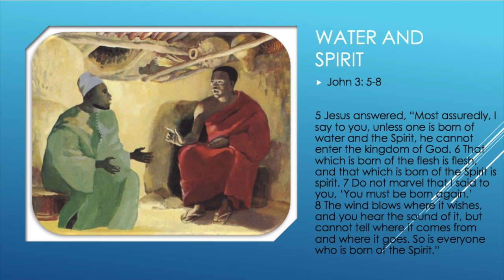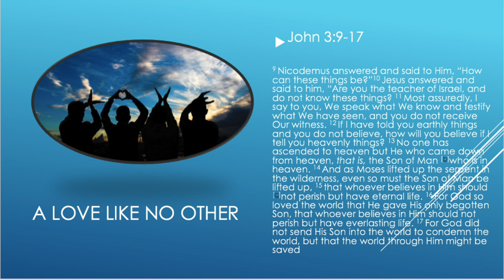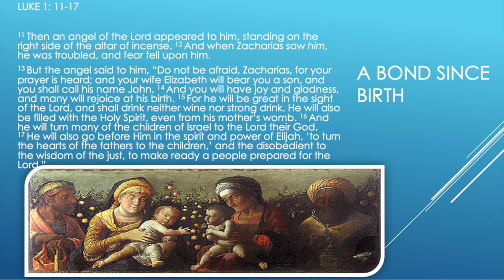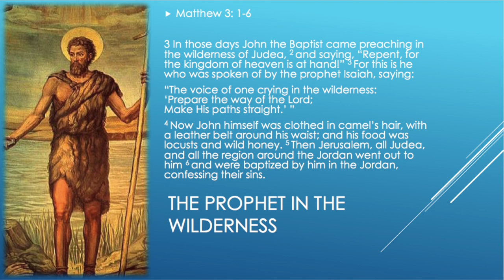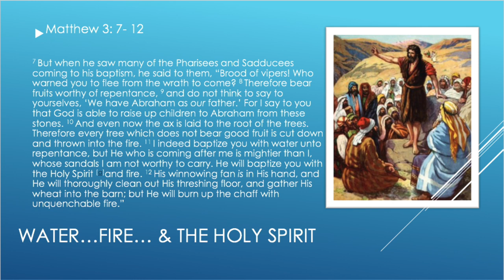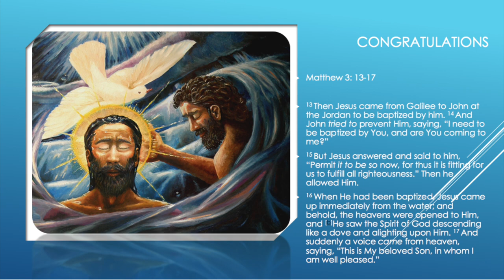The Humility of Christ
During this sermon, we spoke about the back story of Jesus Christ and John The Baptist. We spoke about both men were united even before birth and both of their life missions were connected and concurrent. Even Jesus Christ had to humble himself to receive the full blessing of God. As Christians, we must do the same. Drop a comment, share, and like.

Special Thank you to @Mitspa French Seventh-Day Adventist Church and Lamarre Dhaiti for the invite

HD Video By @Stephan Smiths Max Smiths